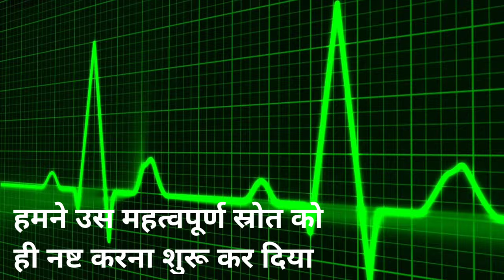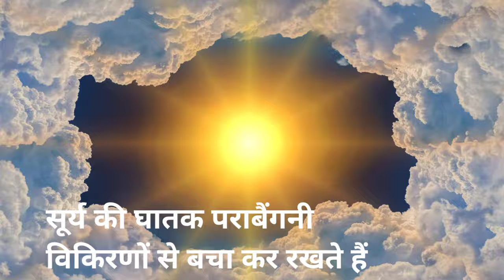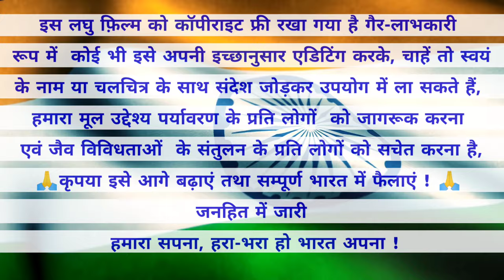Documentry for Environment